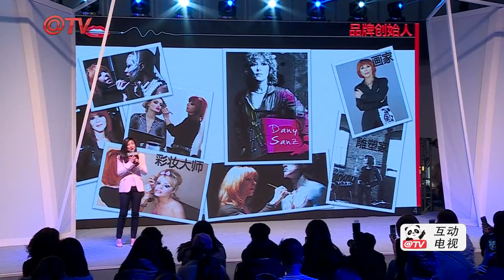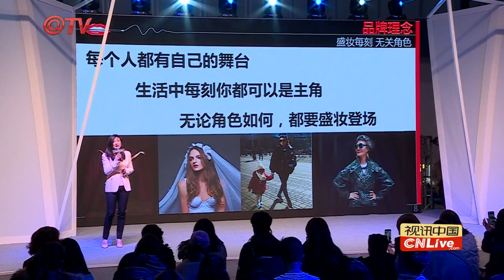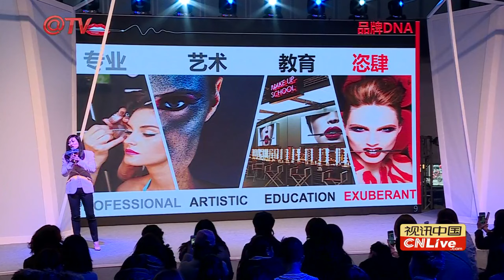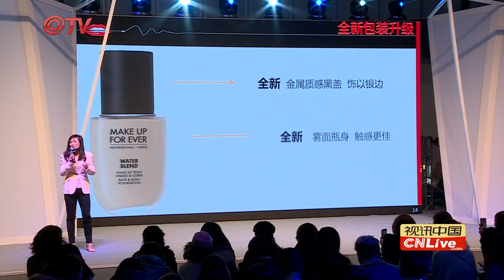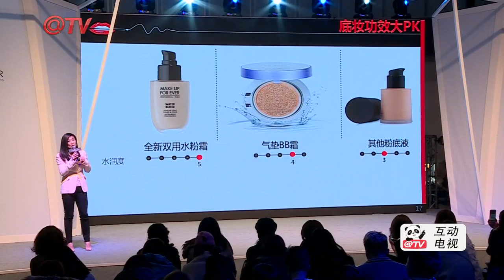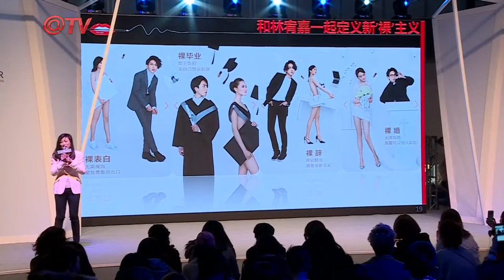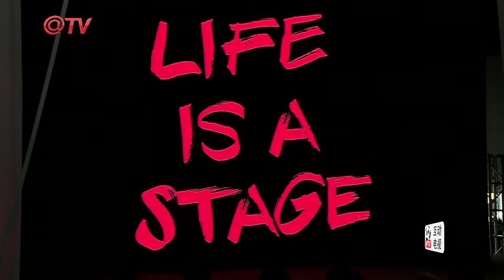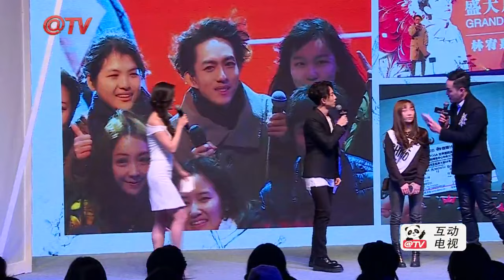《Yes現場 全長無剪》Make Up For Ever新品發佈會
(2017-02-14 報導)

林宥嘉今日在北京出席Make Up For Ever新品發佈會，林宥嘉中國台灣流行音樂男歌手，曾獲得第一屆超級星光大道冠軍，代表作有《說謊》、《伯樂》、《自然醒》、《殘酷月光》、《浪費》等。